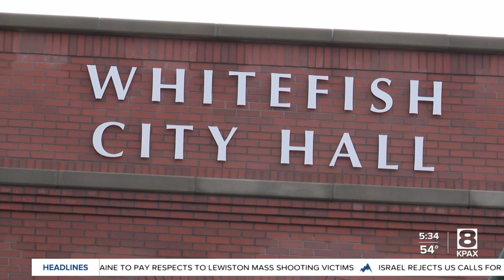Whitefish residents to vote on making changes to resort tax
Whitefish plans to address the housing crisis in this upcoming Tuesday, Nov. 7 election asking voters to re-allocate where the funds go from the 3% resort tax.